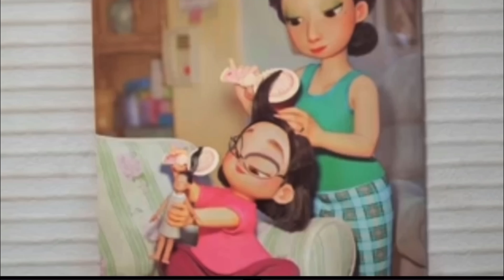Turning Sus 1 | I will not hesitate to do a spontaneous cartwheel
Film : Turning Red by Disney and Pixar

Watch the
Turning Red

Or watch it on Disney+

Turning red is property of Disney and Pixar

Thanks to : @Maeve_Athlea for providing some clips.